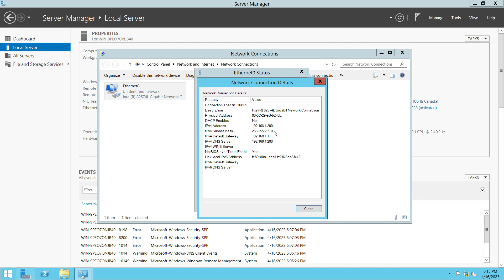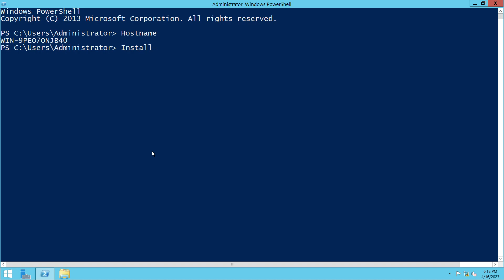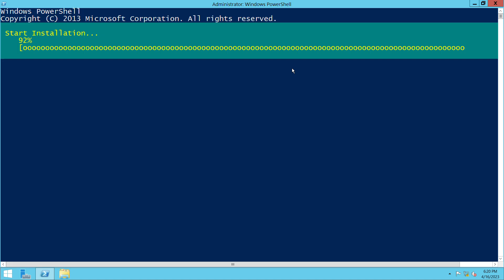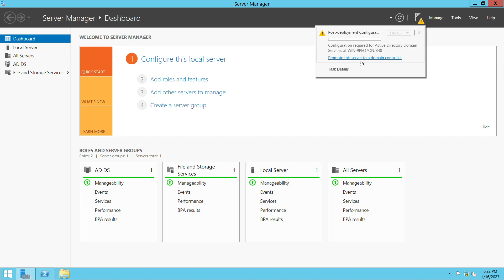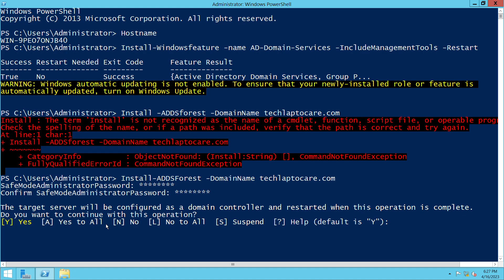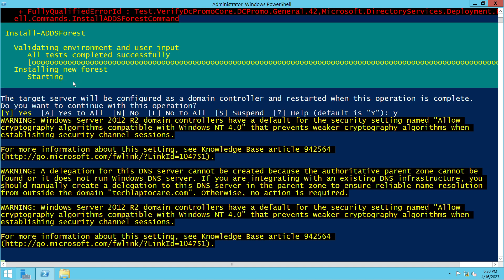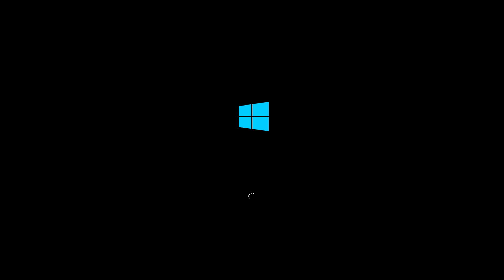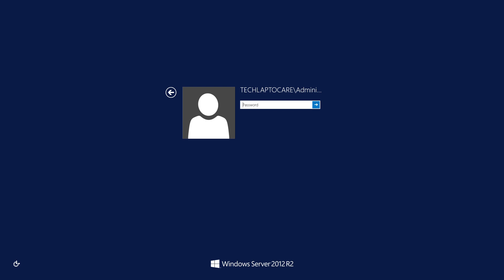HOW TO INSTALL ACTIVE DIRECTORY VIA POWERSHELL | HINDI